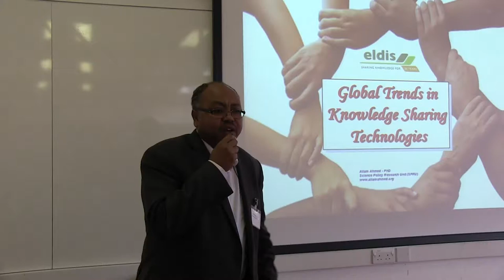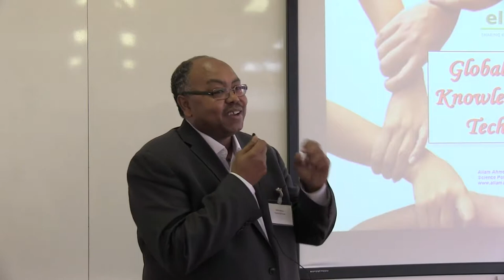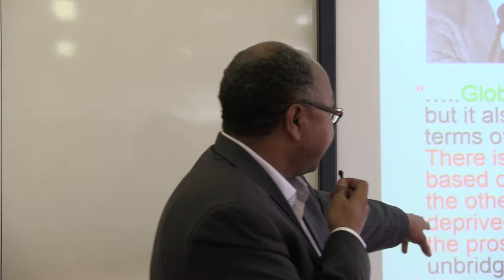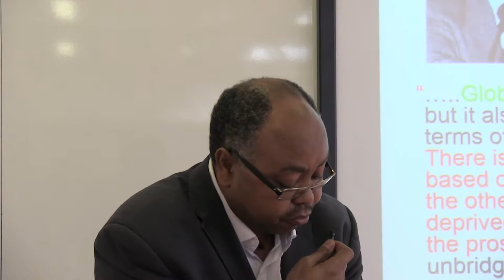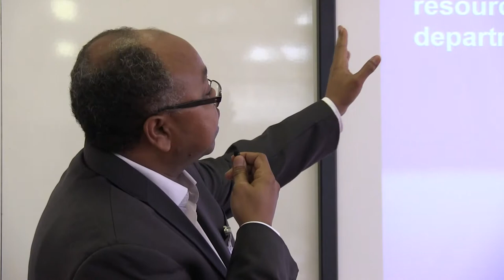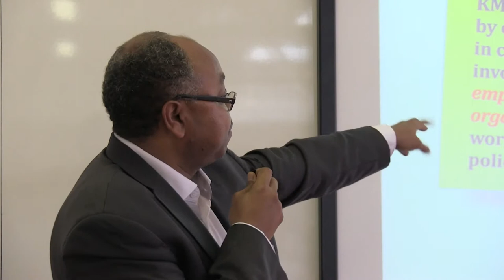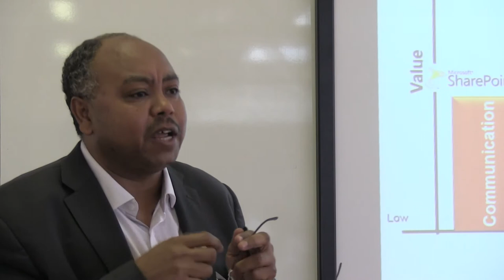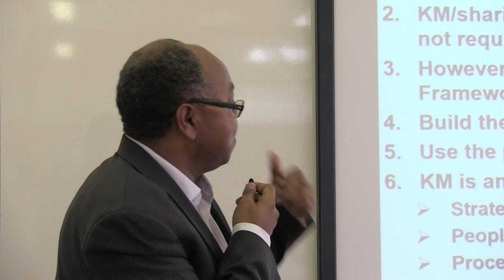Eldis 20th Anniversary Workshop 2016: Allam Ahmed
Speaker: Allam Ahmed, SPRU

Presentation at the Eldis 20th Anniversary event "Learning from 20 years of digital knowledge sharing for global development" held at IDS on Thursday 15 September 2016 and Friday 16 September 2016.